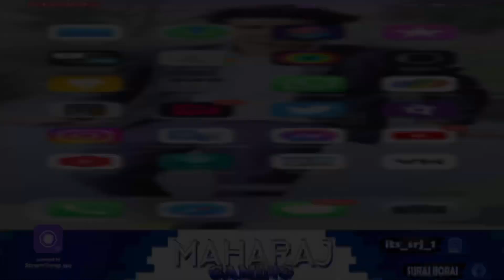Other YouTuber reaction on My stream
𝗠𝗔𝗛𝗔𝗥𝗔𝗝_𝗚𝗔𝗠𝗜𝗡𝗚
Follow for us:_